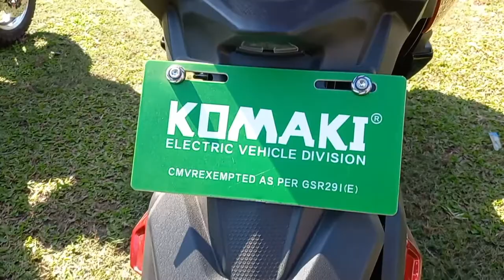New Electric Scooter 2022 | Komaki XGT X4 Electric Scooter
SHOWROOM DETAIL -

AI KHAN STORE

DHUBRI ASSAM

electric scooter battery upgrade